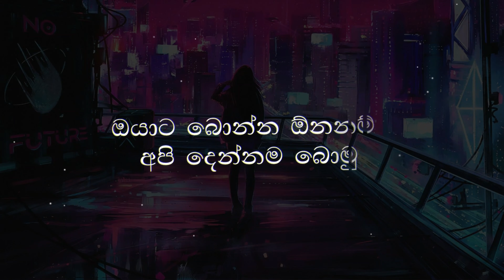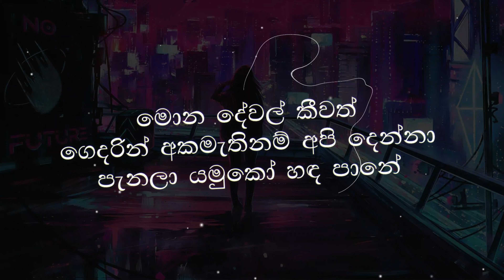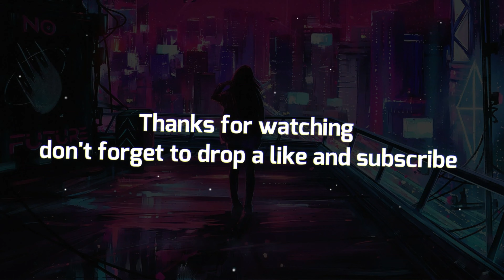මේක ආතල් | Meka Aathal (Lyrics)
මේක ආතල්
හිතෙන්නේ දිල්තො පාගල්
කොනක ඉඳන් බැලුවොත්
පෙනෙන්නේ ඇගේ රූපේ

ලාවට ඇල්ලු නිල
මං ගාව ඕනෙලු ඉන්න
ආසම නෑ මං ගන්න ආපහු දුන්න දේවල්
ඔයාට බොන්න ඕනනම්
අපි දෙන්නම බොමු
පෙනුම කළු වුනත් නෑ හිත නම් රළු
මං යවන්නේ නෑ පලු
ආසනම් කවන්නම් සුදු
දළු කඩන්න තරම් නෑ
ශොව්ටි හිතනම් රළු

මොනාලිසා වගේ හදවතේ ඇඳිලා
දැන් නුඹෙ රූපෙට සමානයි
කරන්න කෙල්ලෙක් නෑනේ
මොන දේවල් කීවත්
ගෙදරින් අකමැතිනම් අපි දෙන්නා
පැනලා යමුකෝ හඳ පානේ

කරන්න කෙල්ලෙක් නෑනේ
මොන දේවල් කීවත්

සුරඟනක් වගේ හදවතේ ඇඳිලා
කරන්න කෙල්ලෙක් නෑනේ
මොන දේවල් කීවත්